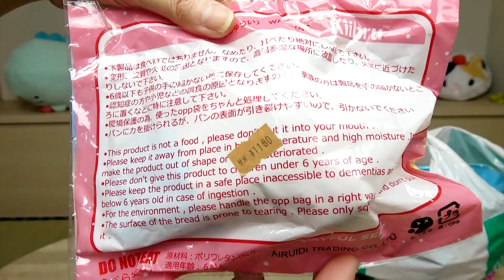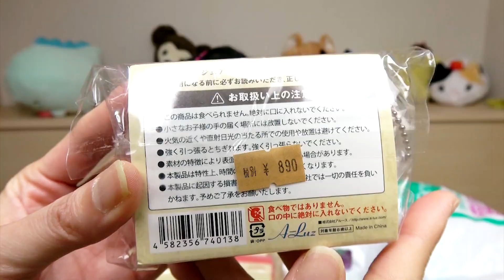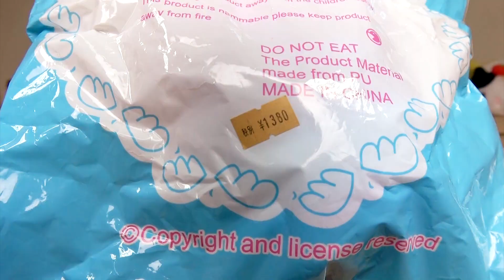【玩具】日本軟軟中心軟軟開箱,動物篇,同場加映貓咪日常#2[NyoNyoTV妞妞TV玩具]